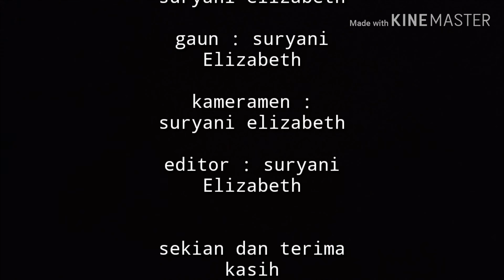PRANK TEMAN KANTOR ULANG TAHUN PAKE BAJU PENGANTEN KE MALL EMPORIUM PLUIT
jangan lupa
komen
and

sampai jumpa di lain waktu 😁👍

nama yang ultah : vera
makeup artis : suryani elizabeth
gaun : suryani Elizabeth
kameramen : suryani elizabeth
editor : suryani Elizabeth

Follow my
suryani_elizabeth7
Miss eaters Indonesia
koko makan dulu
chofriendships
Michael92wong